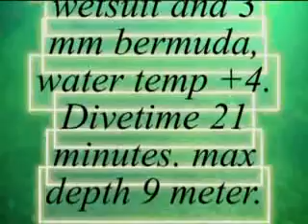13 yo scrubadiver from Finland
Little Rambo? 13 yo boy dive 21 minute 5mm wetsuit +4 water temp